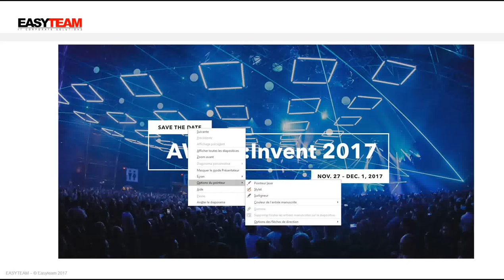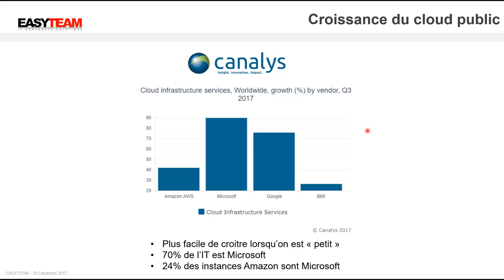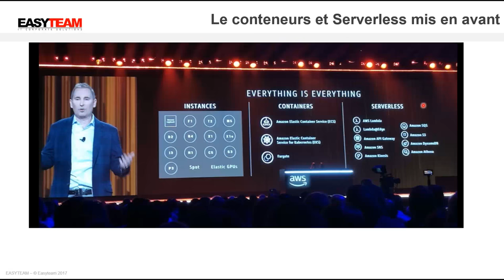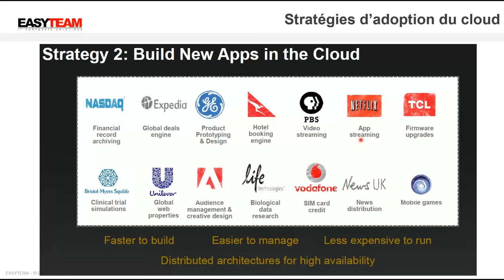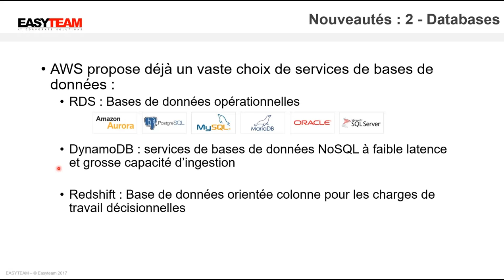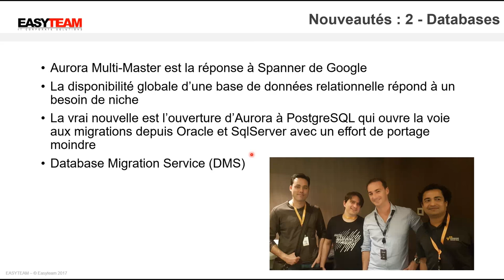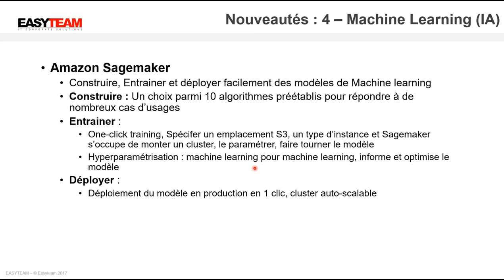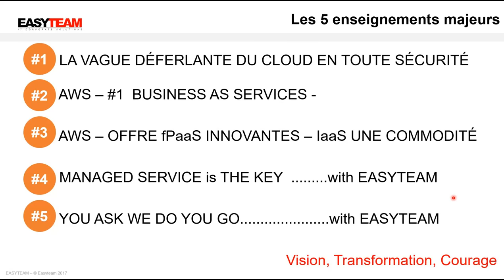EASYTEAM - Web Séminaire AWS RE:INVENT - 2017 12 19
RE:INVENT by EASYTEAM
Retour sur les 5 enseignements majeurs !